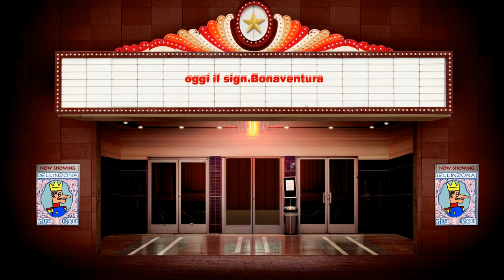Il Signor Bonaventura e il mistero della Corona rubata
Pubblicato sul Corriere dei Piccoli il 7 maggio 1939 - Un altro piccolissimo omaggio al grande Sto